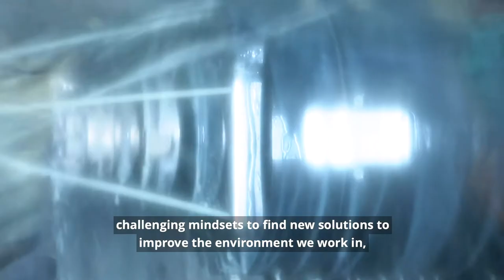ITI2020 Networking Event V2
As a new and exciting feature of the Seco Tools 'Inspiration Through Innovation 2020' the 'virtual' Aerospace event of the year, Wogaard is going to be hosting an interesting thematic Networking Session named:
'Exploring perspectives for improving Sustainability in Manufacturing'

If you'd like to attend you'd need to sign up for the event on the link below and join live  on the 7th October the Networking Session once inside the platform.